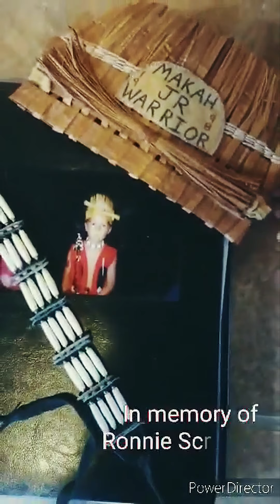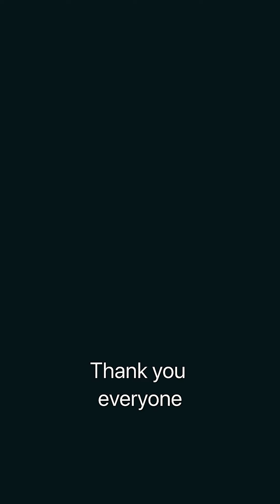Makah Royalty 2020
A collection of video clips of the Makah Tribes Royalty past and present.